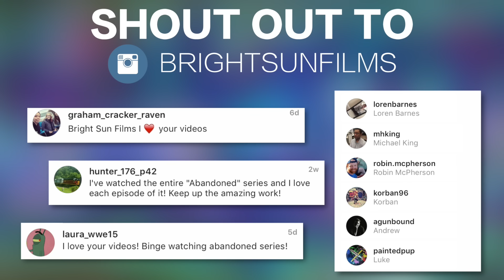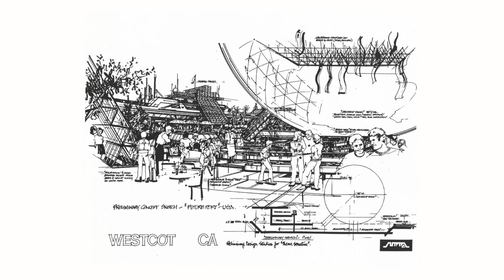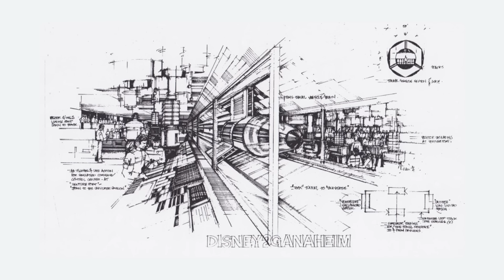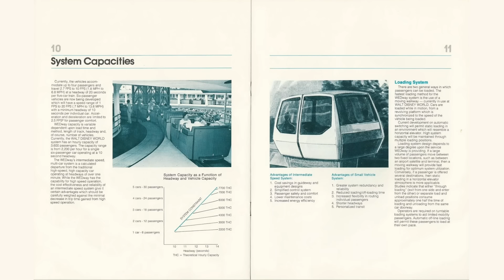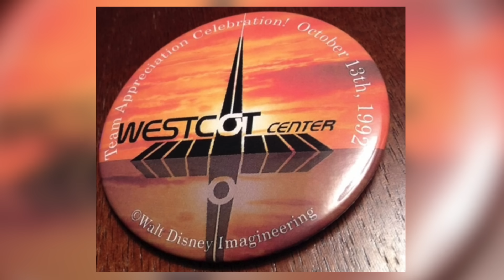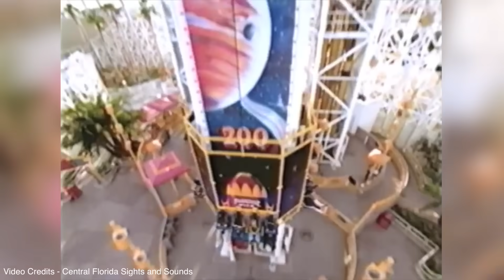Abandoned - Disney's Westcot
The relatively unknown planned second park to the Disneyland Resort. A massive and ambitious plan to bring Epcot into California, only for its concept to be left abandoned.

BrightSunFilms 2016